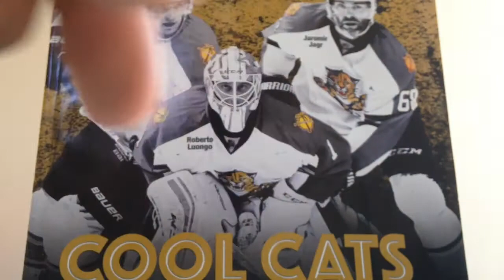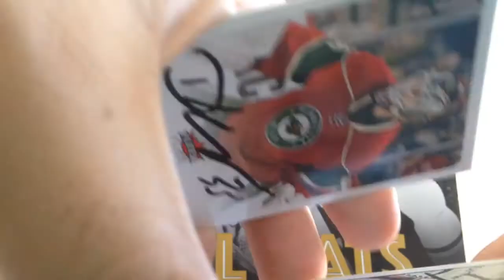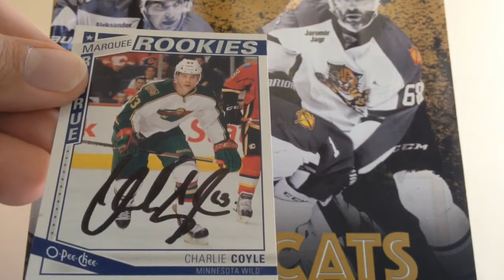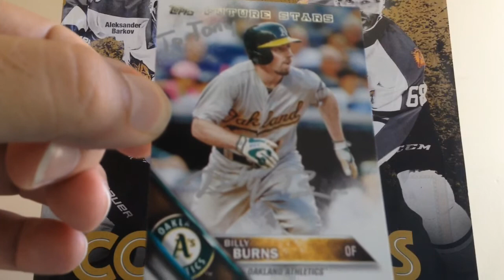3 TTM AUTOGRAPH SUCCESSES (6 CARDS SIGNED) - MLB + NHL 5/6/16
3 TTM AUTOGRAPH SUCCESSES (6 CARDS SIGNED) - MLB + NHL 5/6/16